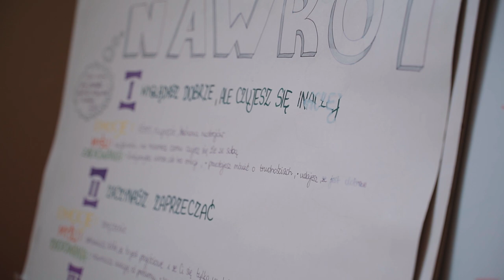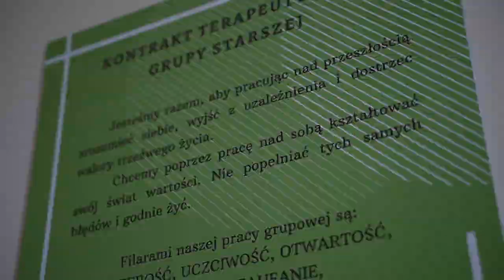Nadzieja duszpasterstwo - inspiracja - Tydzień z Ewangelią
Czy w miejscu do, którego trafiają ludzie niejednokrotnie skreśleni przez społeczeństwo Bóg daje talenty? Oczywiście, że tak! Nie tylko daje talenty, ale także wiele płaszczyzn do tego aby je pomnażać, rozwijać, dzielić się nimi. On wie, że dla wielu młodych ludzi jest to trampolina do normalności. Posłuchajcie sami inspiracji płynącej z ośrodka Nadzieja dla osób uzależnionych.

Wieczorne inspiracje to seria rozmów z osobami, które w Bożym świetle rozwijają swoje talenty. Historie pokazujące jak moja aktywność może przynosić dobre owoce wśród tych, którzy są obok mnie, daj się zainspirować!